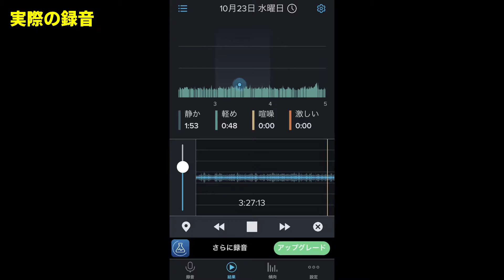【睡眠】いびきラボのアプリで自分のいびき音＆寝言を録音して聞いていく！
【引用】